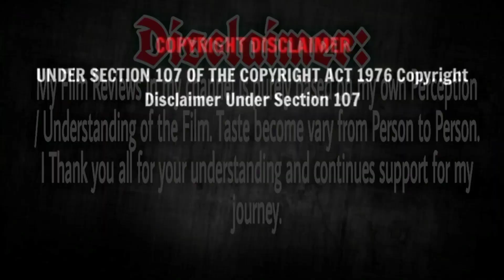CHUP Hindi Movie | Chup Triler Review | Trailer Reaction | Dulquer Hindi Movie | Thriller Film Focus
Chup: Revenge of the Artist, or simply Chup, is an upcoming Indian Hindi-language romantic psychological thriller film written and directed by R. Balki.  The film stars Sunny Deol, Dulquer Salmaan, Shreya Dhanwanthary and Pooja Bhatt. It is scheduled to be released on 23 September 2022.